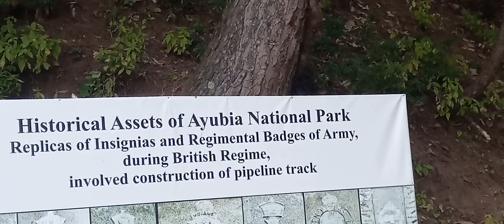Rohaan Ayaan Atif Altaf Vlogs -(10-10-2024)- Lacas